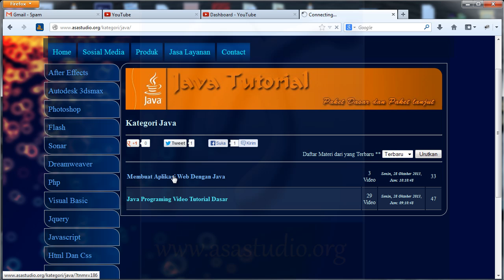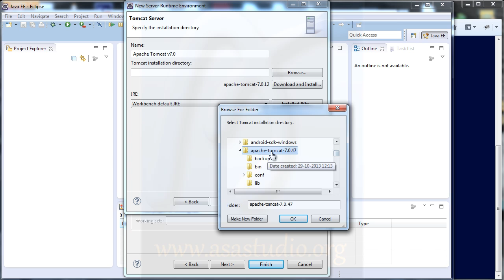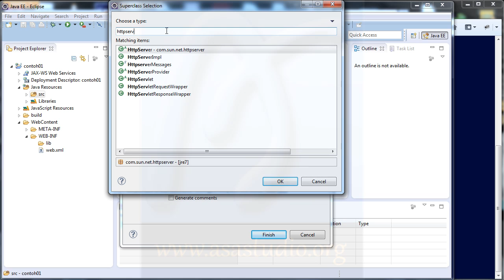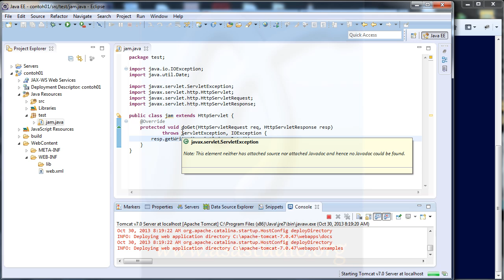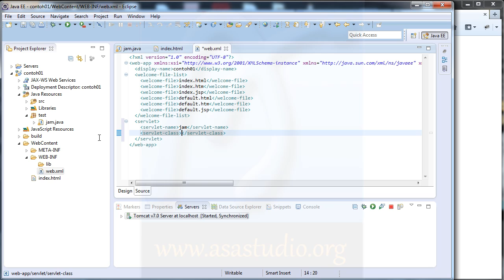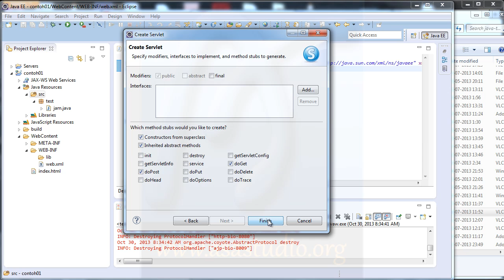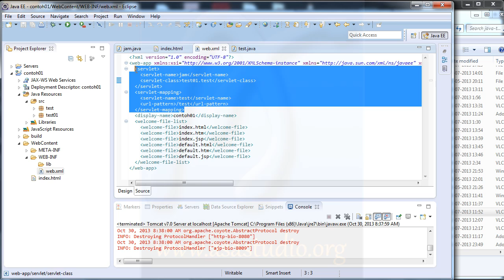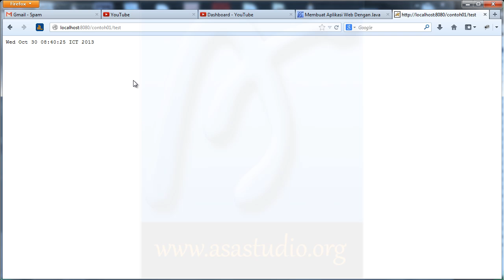Aplikasi Web Java 04 Contoh Pembuatan Aplikasi Web dengan Java Java EE Tutorial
Pada materi ini, saya akan mencoba menunjukkan bagaimana membuat Aplikasi Web dengan menggunakan Java.

Materi ini diawali dengan mendownload beberapa Aplikasi penting yaitu:
Java SE: